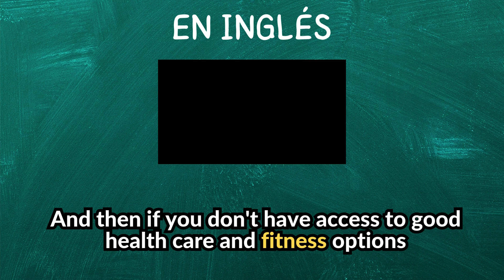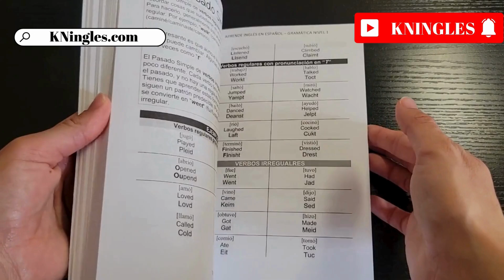Cómo pronunciar: Fitness 'Aptitud' 'Forma física' 'Salud' en inglés Americano con ejemplos.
Aprende a decir: 'Aptitud' en inglés: Pronunciación, sílabas, IPA, Acento y ejemplo real.
👉 CÓMO SE DICE 'Aptitud' en inglés correctamente,
👉 CÓMO DECIR: 'Fitness' EN INGLÉS AMERICANO.
👉 SÍLABAS Y ACENTUACIÓN EN: 'Fitness',
👉 'Fitness' SEGÚN EL IPA ALFABETO FONÉTICO INTERNACIONAL,
👉 EJEMPLO REAL EN INGLÉS DE: 'Fitness',
👉 'Fitness' POR HABLANTES NATIVOS.

👇 APRENDE INGLES EN ESPAÑOL (GUÍAS DE ESTUDIO): 👇